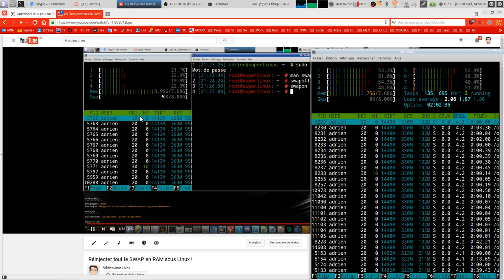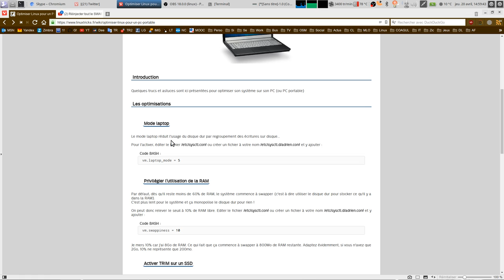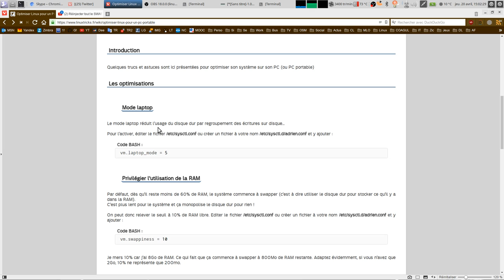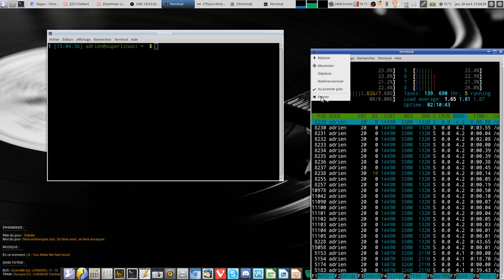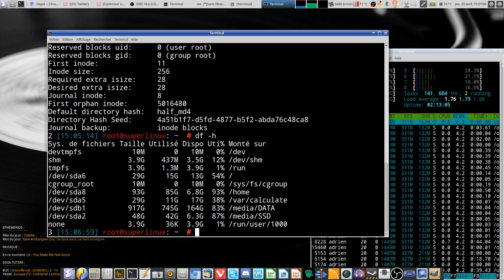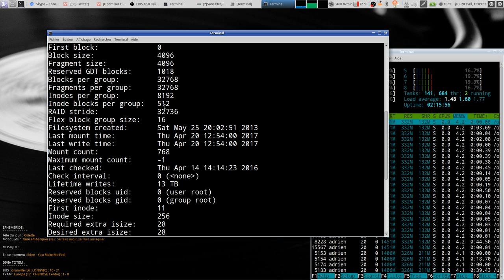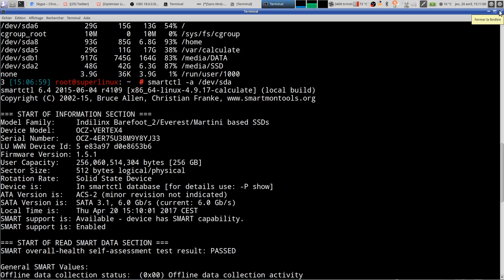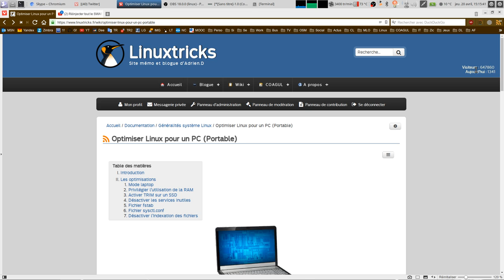Pourquoi le SWAP sur SSD ne me semble pas aberrant !